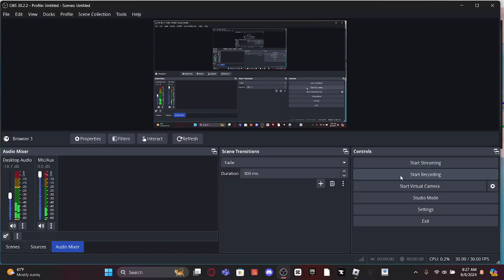STS : Episode 6 - Mr Breast is cooked.... im fr this time.....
check out dogpacks videos they are fire but also really sad
mr breast hasnt been genuine since 2019 anyway so idc fr